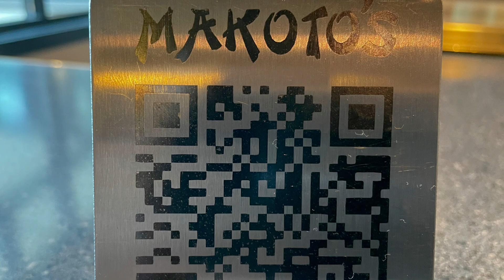MAKOTO Japanese Steakhouse & Sushi Bar Boone NC